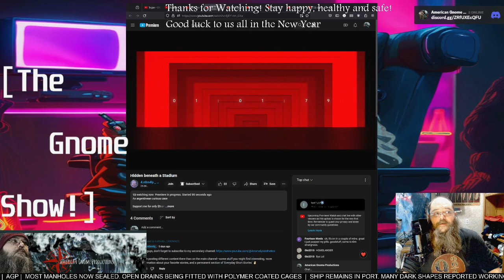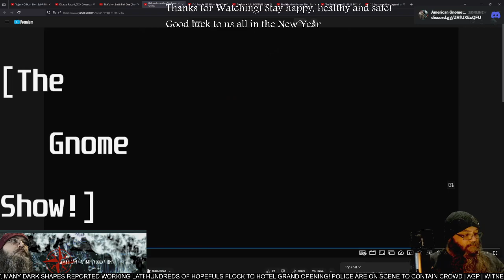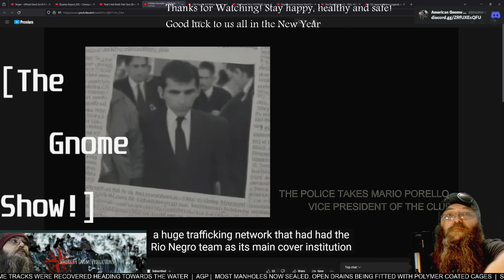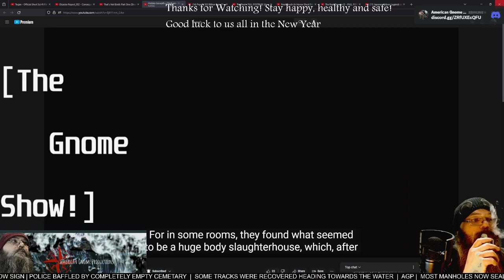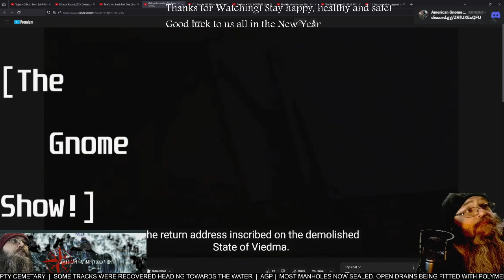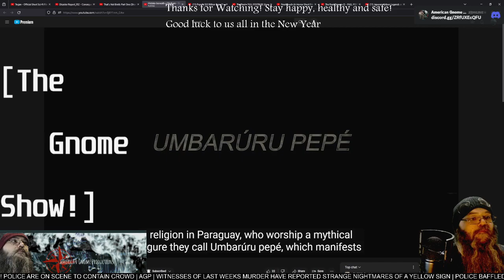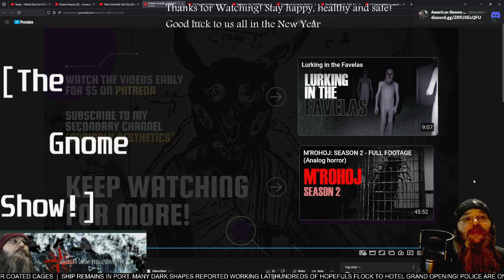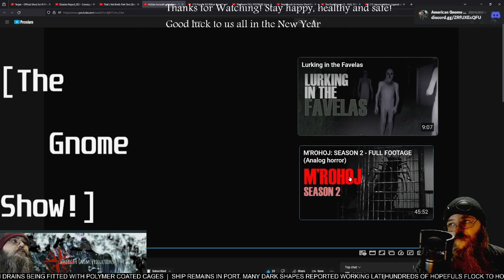AGP Watches! - "Hidden Beneath a Stadium" analog Horror - First time Watching